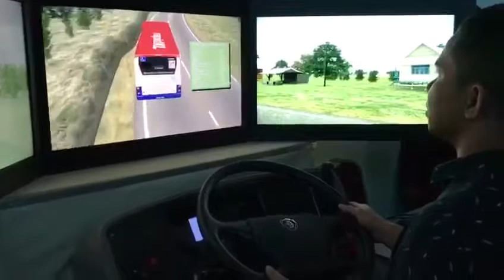Test Drive Bus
Expo Negaraku at Dataran Merdeka , Kuala Lumpur

Maaf kami golongan pekak dan tak boleh bercakap :D